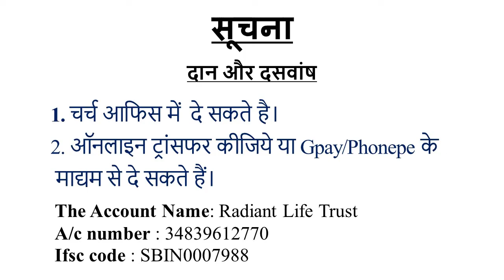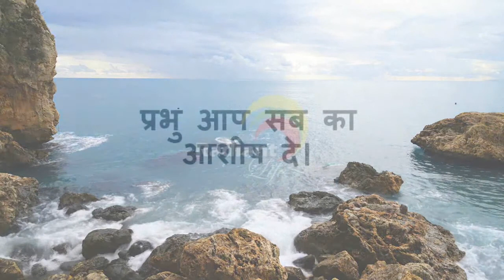Radiant Life Church || Nepali Service 04.10.2020 || Live at 12.30 pm || 1 Samuel 9:1-10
Radiant Life Church
Nepali Communion Service

1 Samuel 9:1-10.
Message: Rev. Vikas Ram

Communion Service